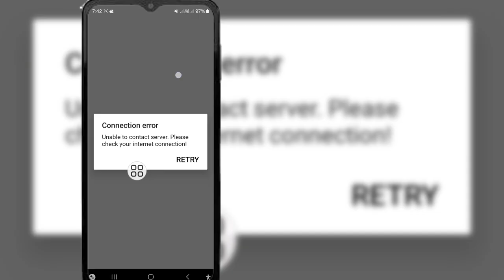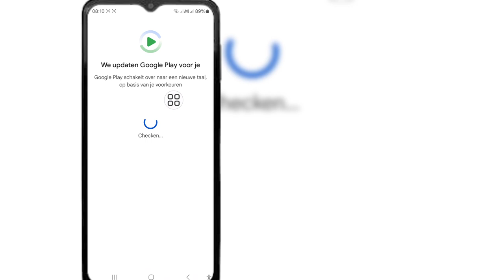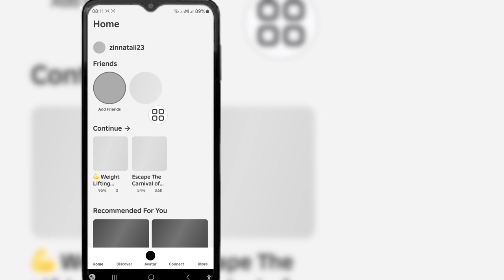Hoe Roblox te repareren Kan geen contact maken met de server Controleer uw internetverbindingsfout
Als u op zoek bent naar een video over hoe u Roblox kunt repareren, kan geen contact maken met de server, controleer dan uw internetverbindingsfout, hier is hij!

 In deze video laat ik je zien hoe je Roblox kunt repareren. Kan geen contact maken met de server. Controleer de fout in je internetverbinding.  Bekijk zeker de video tot het einde.  U leert hoe u Roblox kunt repareren. Kan geen contact maken met de server. Controleer uw internetverbindingsfout.  Dat is gemakkelijk en eenvoudig te doen vanaf uw telefoon.